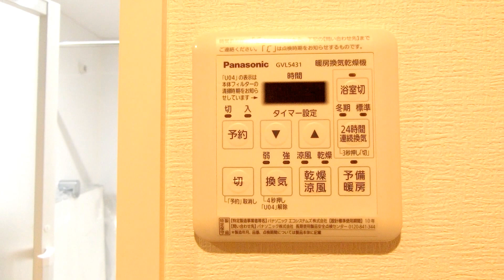ヒルズ大倉山3F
横浜・港北区エリアのヒルズ大倉山3Fの購入・売却は仲介手数料無料の空間市場ハコイチへ